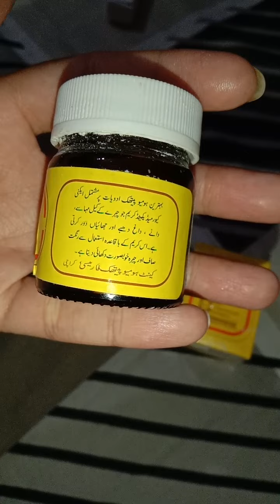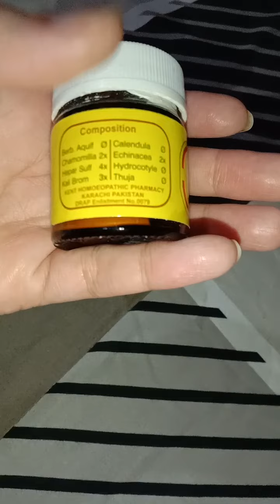Best acne cream [ how to use it for best results ][ remove all acne scar][ teenager must try ]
best cream for acne and acne scar .all age people used and share your experience